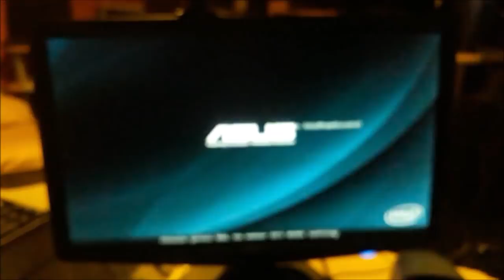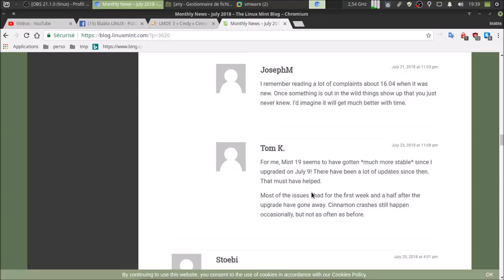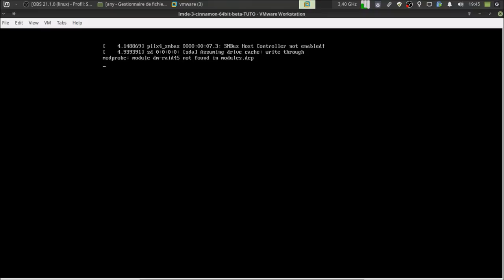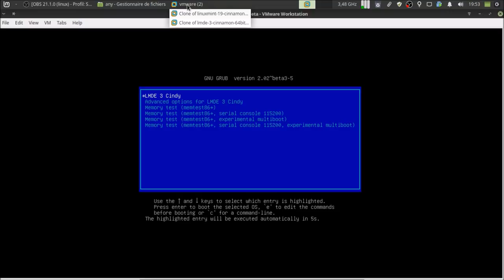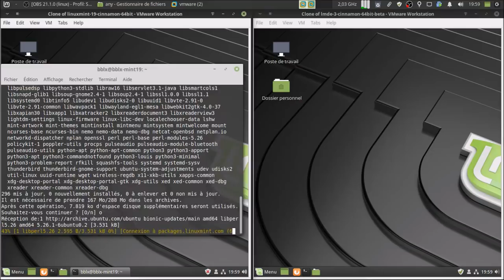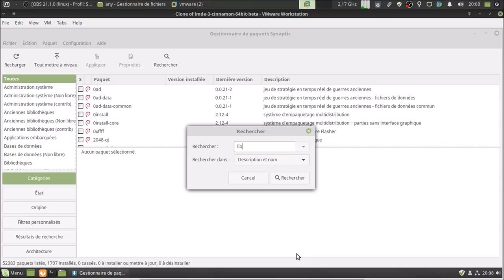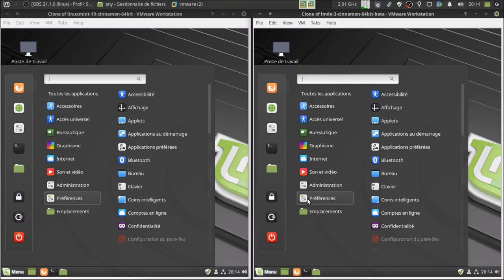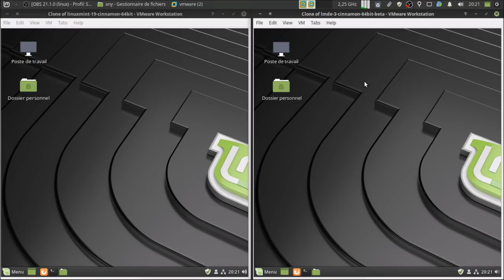LMDE3 BETA ou Linux Mint Debian Edition 3 BETA | ARTICLE DE BLOG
TIMELINE

00:31 : Bien le bonjour et petite précision sur "Pourquoi je n'aime pas présenter des versions dites BETA ?":) ;
01:53 : L'article de blog ;
02:50 : Clem préfère la base Ubuntu et aime travailler avec les développeurs de chez Ubuntu ;
06:57 : Pff... Amaury Libert à vraiment sa tronche partout ! :)
07:11 : On continue la lecture de l'article de blog ;
08:15 : Comment ça mes vidéo sur YouTube sont moins regardées !? Mais non voyons :) ;
11:08 : Installation de "LMDE3" dans une machine virtuelle VMware Workstation ;
14:12 : ISOs et VMs comparaisons ;
16:41 : On n'achève l'installation de "LMDE3" pour ensuite redémarrer la machine virtuelle :;
18:00 : Première connexion à "LMDE3" et suppression de cette machine virtuelle ! Oui oui... Suppression j'ai dit ! ;
18:26 : Lancement de Linux Mint 19 Cinnamon et de Linux Mint Debian Edition pour une face à face :) ;
23:07 : "htop" pour les deux Mint ;
24:01 : "Information Système" pour les deux Mint ;
24:39 : Mise à jour de Linux Mint base Ubuntu ;
26:01 : Les deux distributions sont entièrement à jour, on redémarre pour une comparaison du package logiciels au niveau versioning ;
43:06 : Bye bye les amis :) ;